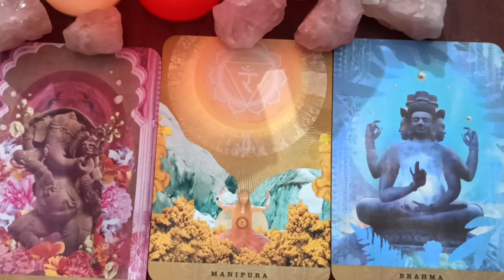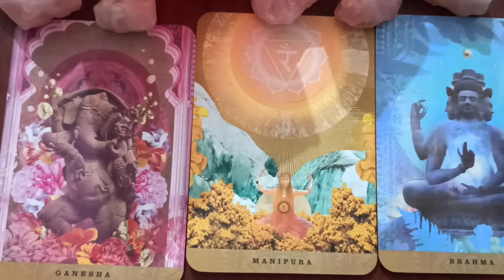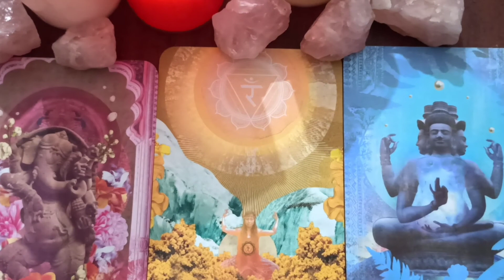😍51 Days Of Spiritually Awaken With Me Series - Day 15 - Do you choose to be abundant? 😍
51 Days Of Spiritually Awaken With Me Series

Chronological Remembrance-A Guide To Inner Child Healing & Integration - Chirasree Bandyopadhyay

Do you have a question regarding the twin flame journey or about spirituality, chakras , psychology,philosophy , religiousity, mental health, angel , God in general ? Send me your questions and I’ll make YouTube video on that topic for you.Also let me know if you want your name mentioned or you want to stay anonymous! Send this to your friends and family!

You can send unlimited questions whenever you are guided to ask . Just remember to mention anonymous after your question if you don’t want your name mentioned!

🌌Hello I'm Chirasree Banerjee - The GodMadeEntrepreneur! Making it big with Christ as a center of every action

🌏I am an author,poet,entrepreneur,multi purpose coach, quantum integration therapist specialized in VAK intelligence expansion,tarot reader, healer and a lover of spirituality and God.

🌟Connect to us on Facebook and become a part of our private community to watch live readings, pick a card videos, discuss ascension and more!

🌈I have done multiple different coaching & healing modalities and courses from various teachers across the globe.

🌟Each moment I'm learning. I'm a student, enthusiastic to share whatever I learn. I live to learn.

🌏Invest In Our Courses Here:

🍉Let's Learn, Earn & Grow!

🌌Do you keep seeing 11:11, 55, 777 , feathers, synchronicities and more?

🌏Learn Different Business Ideas, Invest Now! Become A Business Idea Generation Coach .

🌟Join The 99 Business Ideas & Strategies Course In Hindi Today!

❤Suffering with self love issues and cannot attract a partner? Master the art of self love. Become a self love and romance manifestation coach.
🌟Click here to invest in our How To Love Yourself & Romance Attraction Course In Hindi

💚Do you want to learn tarot card reading? Do you aspire to become a successful tarot card reader? Join our Tarot Card & Money Mastery Course In Hindi

🌌Do you really want to master the art of manifestation, learn different coaching & healing modalities,open portals,create shifts, learn the integration process step by step and take manifestation to the quantum level. This course also guarantees to help you in the process of calling in your true twin flame. After doing this course you'll 100% call in your true twin flame.

You get a 10 minutes free manifestation session with me after completion of this course

🌟Join our Quantum Master Manifestation & QECAT course in Hindi

🌟Reach out to me for one on one consultation ,live group classes or any other information or if you would like to become a QD8 brand ambassador or a certified affiliate:

💚I'm also a KBB graduate certified by Tony Robbins & Dean Graziosi.

🌟I am also a twin flame and I love and serve Krishna Christ. I love Jesus Christ & Krishna and wherever I am in my life, it's so because God has guided me throughout the process.

🌟I love to praise the Lord because without Him I'm nothing. He is, that is why you are, we are, I am and everything is. We are all connected and are one with God.

🌟We are all children of the Lord.

🌟You'll see videos in Hindi & English in this channel, about various different topics of plethora of genres.

❤️Read my books:
The Diary Of A Stoner (2016)
Offers To Malik The Journey Within Based On The Twin Flame Ascension Journey(2019)

🌏Love&Light🙏